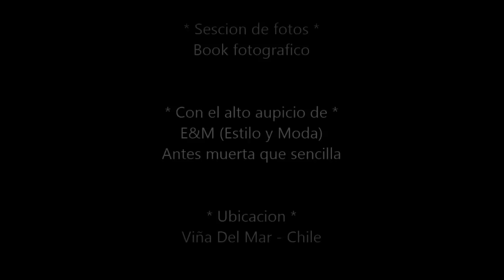SESIÓN DE FOTOS - E&M - VANESSA HUDSSON